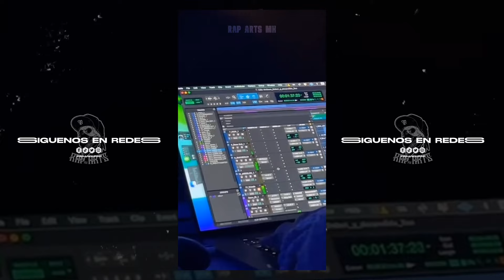Santa Fe Klan Feat. Duki Grabando (Nueva Canción) 🇲🇽🇦🇷 | Mc Davo (Nueva Canción)